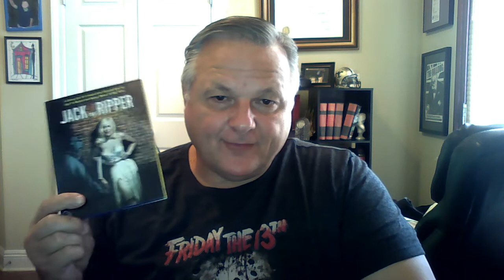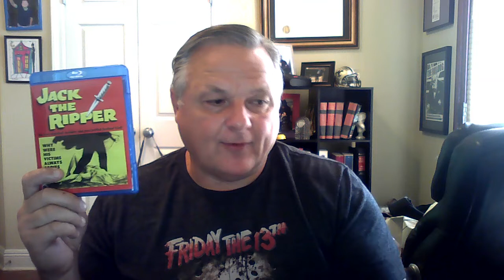Jack the Ripper (1959)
A review of the Severin Blu Ray release for Jack the Ripper (1959)